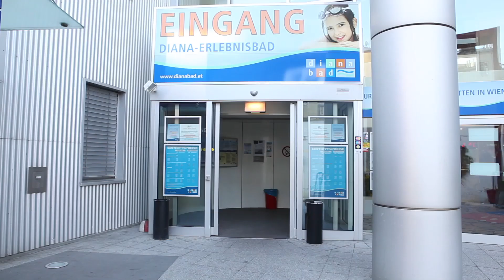Dianabad Imagefilm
Diana Erlebnisbad Wien

Idea & Concept: Verena Weis
Camera: Matthias Obergruber
Audio: Verena Weis
Editing: Matthias Obergruber